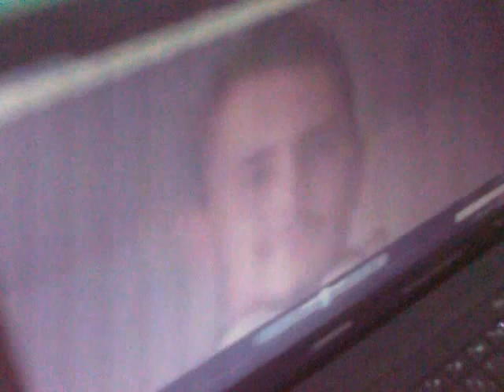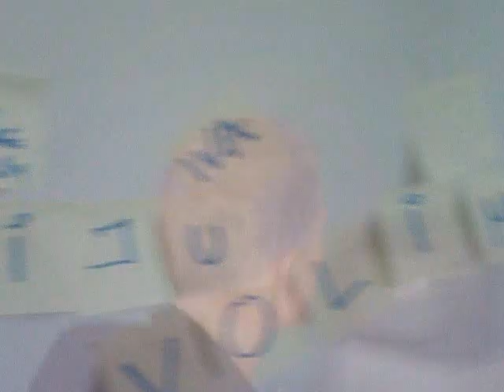CSI Sjenica Episode 2 official